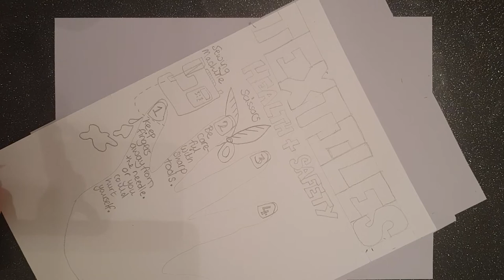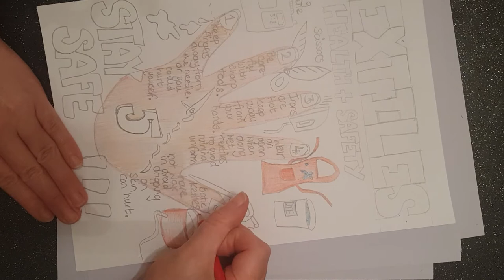Textiles safety poster